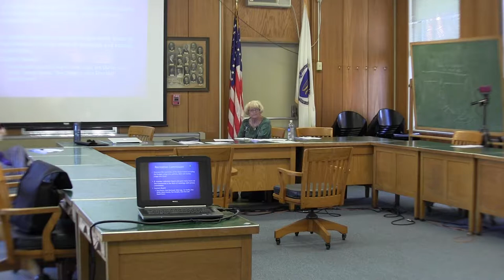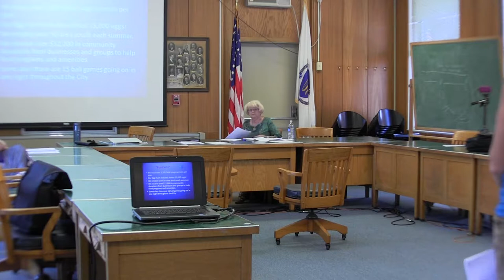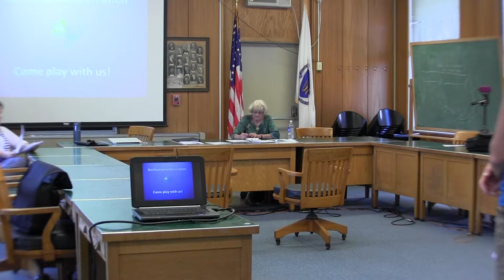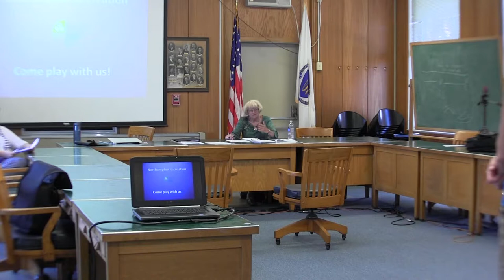Committee on Social Services, Veterans, Culture and Recreation 6/16/14